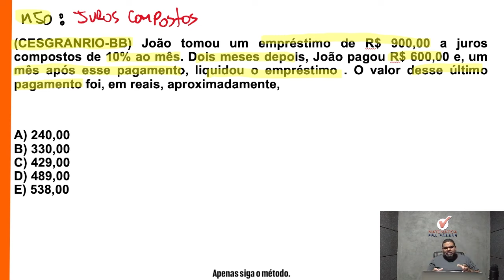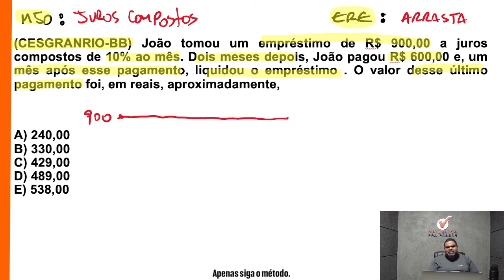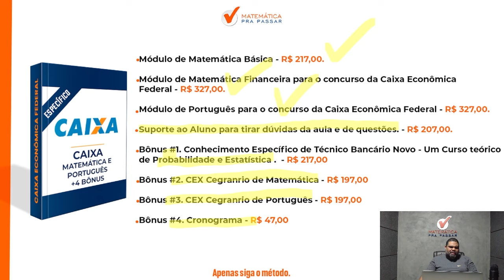Matemática financeira para CEF | Juros compostos 80% Erram